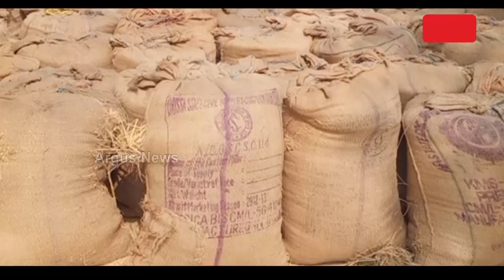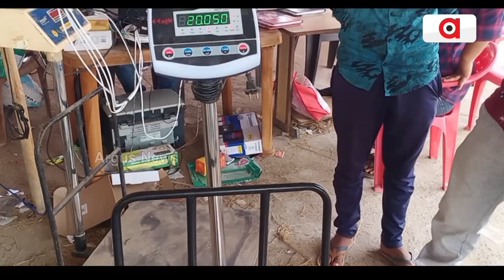Mandi Issue Grips Odisha! Farmers Face Problem In Kalahandi